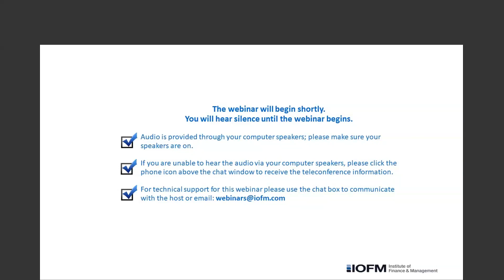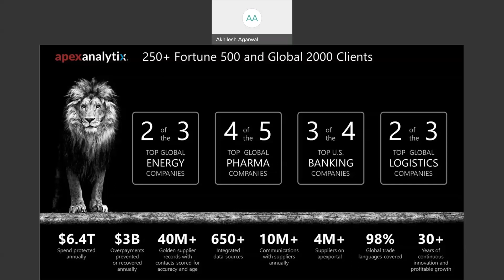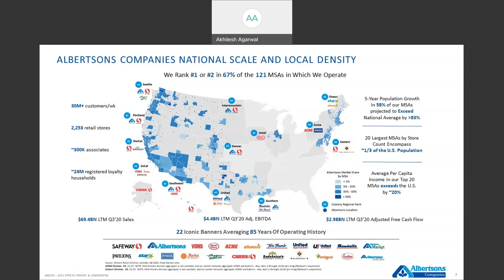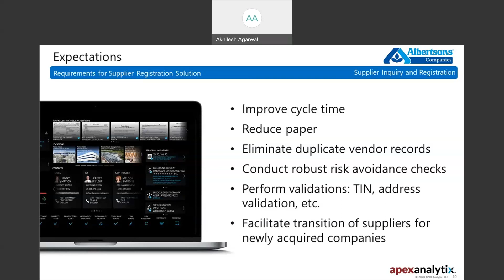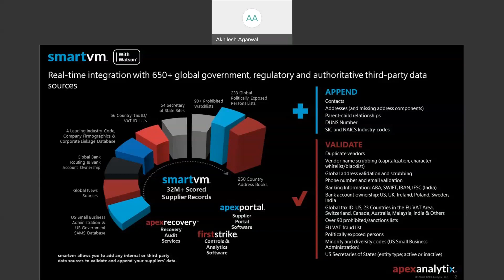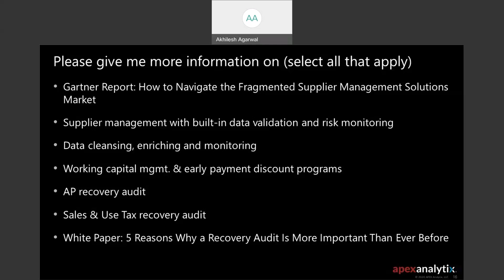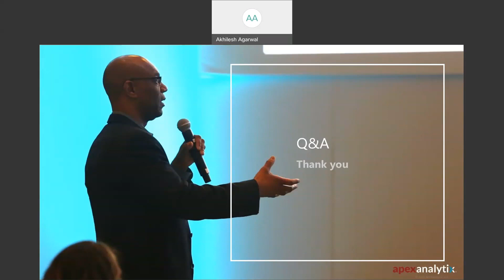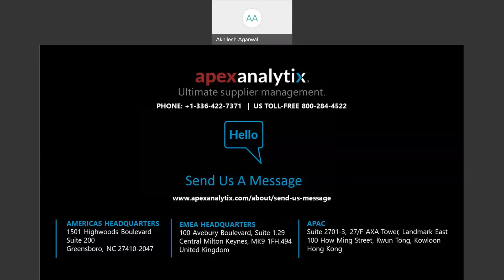Supplier Management Best Practice Trailblazer: Albertsons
SPEAKERS:
-  Gregg Maxwell, CPA Group Vice President, NSC, Albertsons
- Akhilesh Agarwal SVP Global Business Partner Technology Solutions, apexanalytix
- Mark Brousseau President, Brousseau & Associates

- Mastering Supplier Data Across Systems, Departments and Processes with the Power of AI -

Hosted by IOFM

Post-merger with Safeway, Albertsons launched a series of business transformation projects.  For one, Gregg Maxwell, Group Vice President, NSC wanted the future of supplier management and onboarding.

In this webinar, Gregg talks about how they overhauled their supply chain processes using various supplier management best practices, which allowed them to reduce 170,000 supplier records to 70,000 active vendors. He’ll explain how they turned the onboarding process that involved four systems, ten departments and fifteen documents to one automated, supplier-facing onboarding portal. Now Albertsons will complete supplier validations through real-time integration with 650+ global government, regulatory and authoritative third-party data sources and 2 Billion external reference records. The company will defend against supplier fraud with a series of automated supplier record change controls, including real-time confirmation of bank account ownership. Machine Learning and big data analytics with IBM Watson help with the automation throughout.